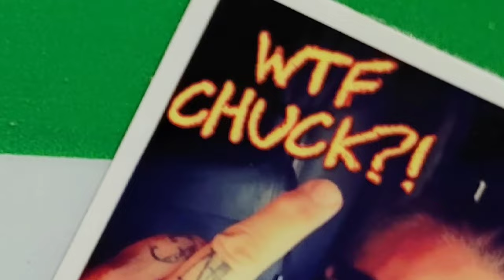Another Pointless YouTube Trucking Video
A video collage of the last two weeks compiled into seven minutes.